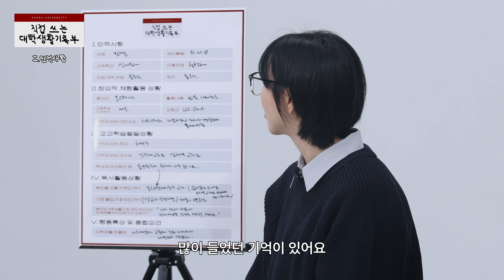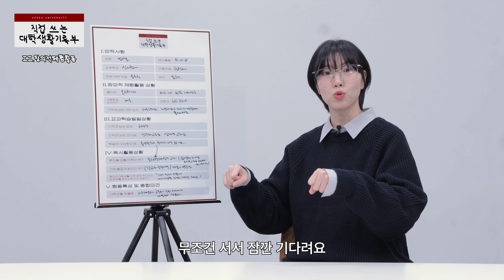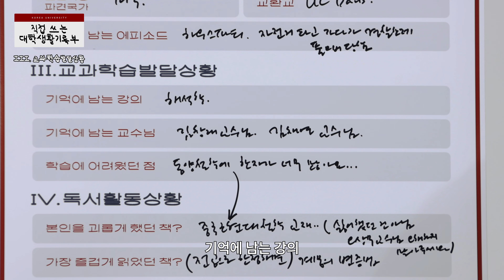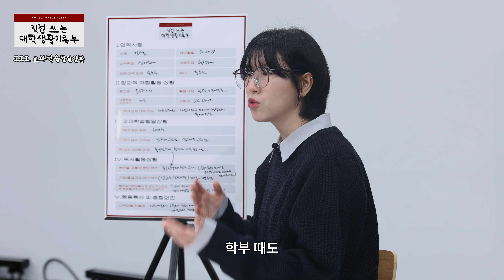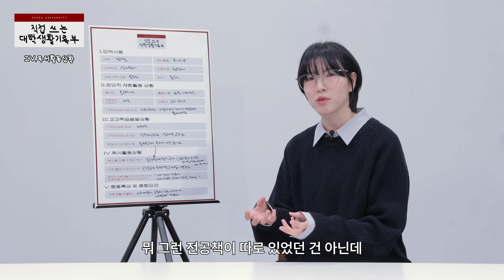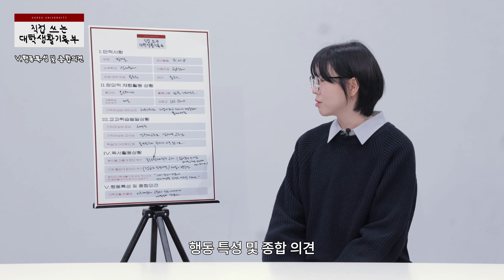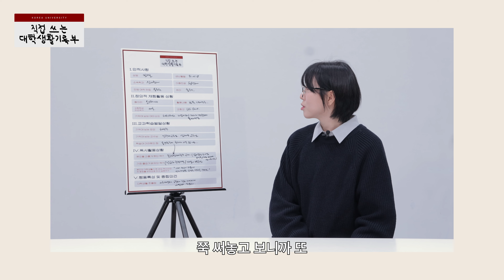[ENG CC] 27만 북튜버 김겨울이 가장 읽기 어려웠던 책은?┃직접 쓰는 대학생활기록부 ✏ 김겨울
27만 북튜버 김겨울이 가장 읽기 어려웠던 책은?┃직접 쓰는 대학생활기록부 ✏ 김겨울

@뉴미디어서포터즈 강지원, 강지효, 이운용